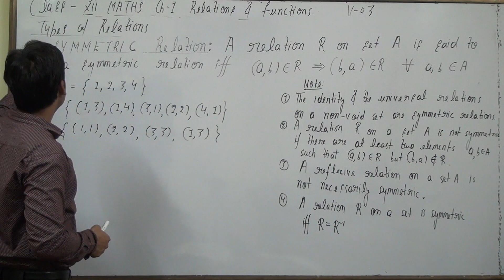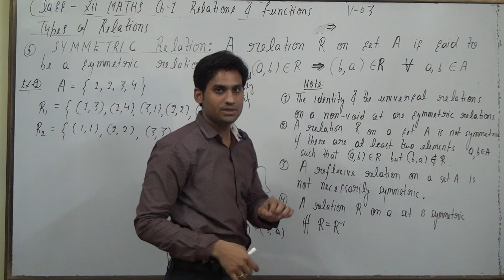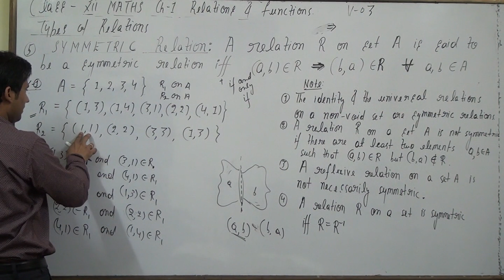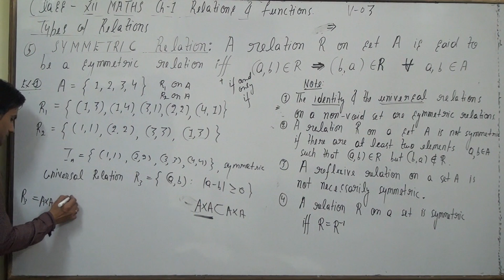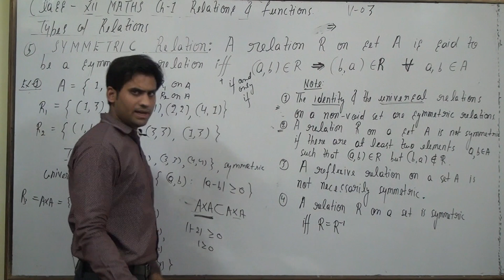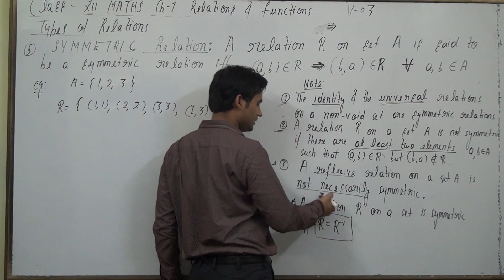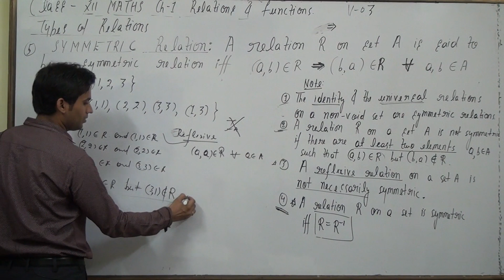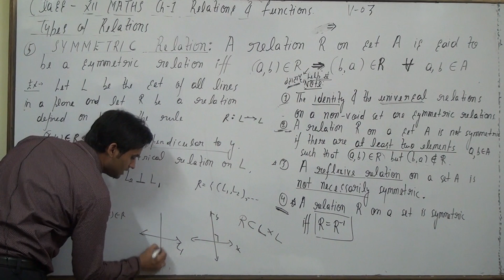RELATIONS AND FUNCTIONS CLASS 12|exercise-1.1 intro |symmetric relation| part 3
reflexive,symmetric and transitive relations
relations and functions class 12
relations and functions class 12 ncert solutions
relations and functions class 12 notes
relations and functions class 12 solutions
relation and function class 12 pdf
relation and function class 12 ncert solution pdf
relations and functions class 12 ncert pdf
class 12 relations and functions
relation and function class 12 solutions
relation function class 12
relation and function class 12 solutions pdf
ncert solutions for class 12 maths chapter 1 miscellaneous exercise
relations and functions class 12 important questions
relations and functions ncert solutions
relations and functions class 12 important questions with solutions
class 12 relation and function
ex 1.1 class 12 maths
ncert solutions for class 12 maths ch 1